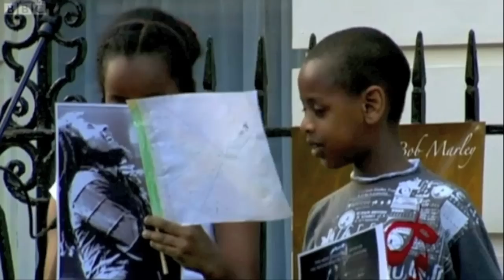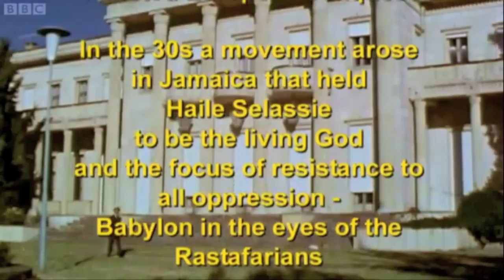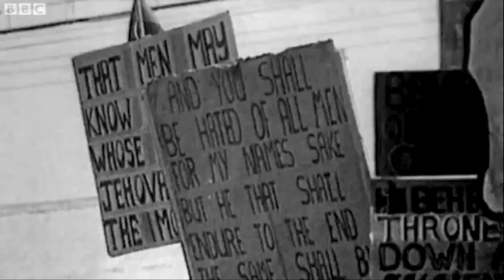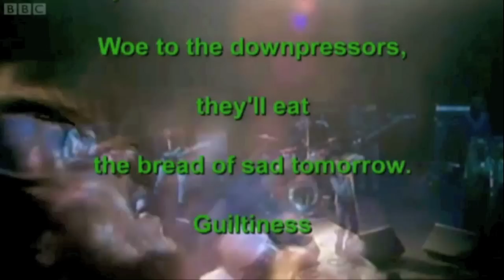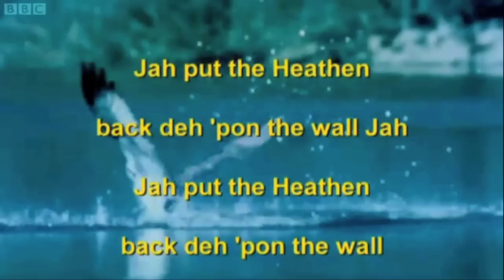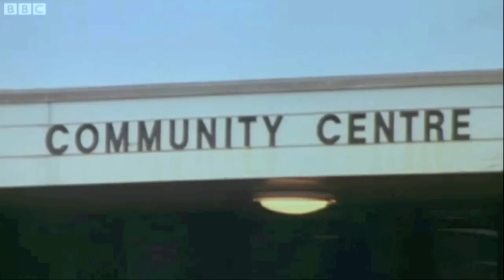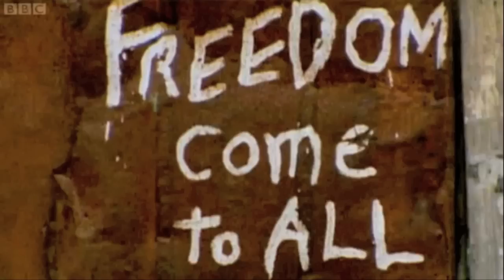Bob Marley 1977 Part 3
It is not a film about the making of an album, it's a film about an artist and his world; about the impact of the world on Bob Marley and of Bob Marley on the world.